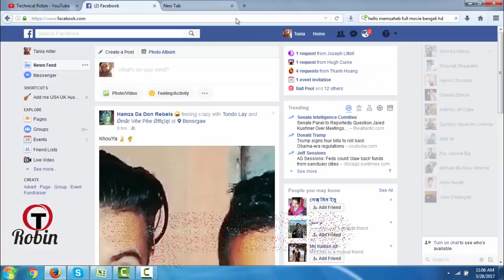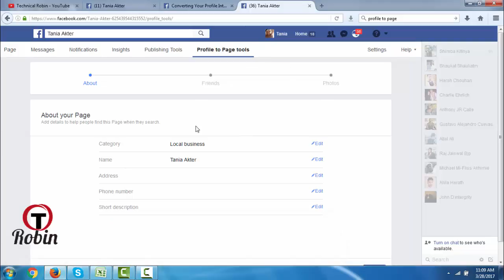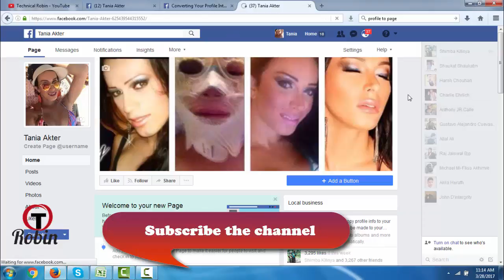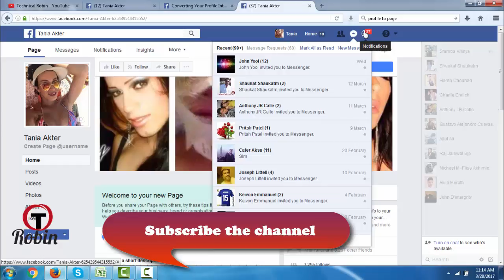আপনার Facebook Profile কে Facebook Page এ রূপান্তর করুন ! Auto Friend Add লাইক সহ !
হ্যালো viewers ,
ধন্যবাদ সবাইকে !